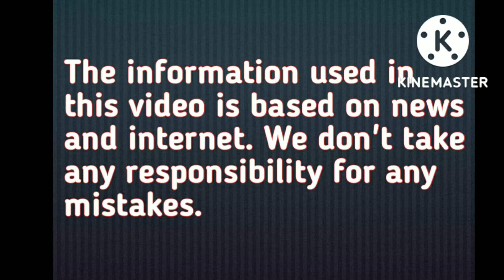"The Amber Room " the world's greatest lost treasure